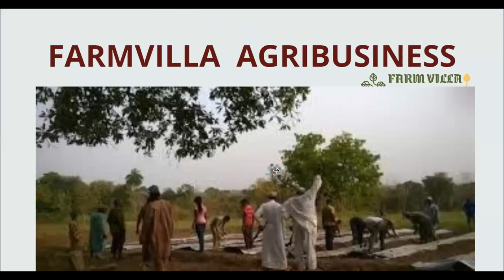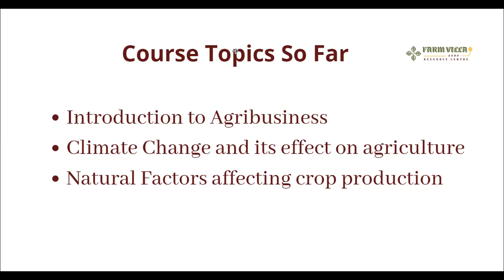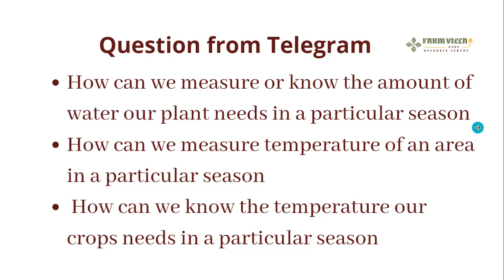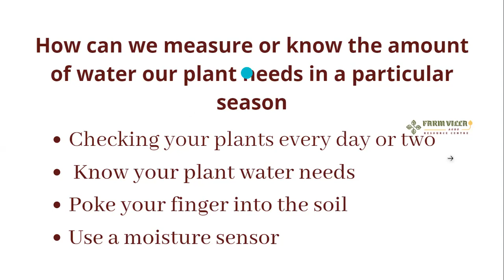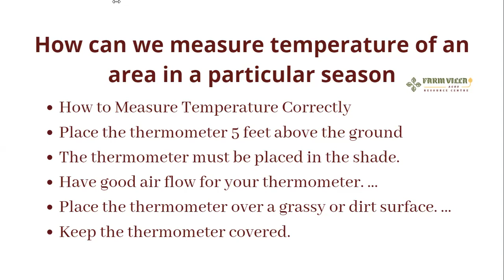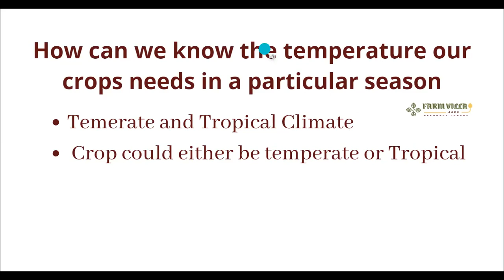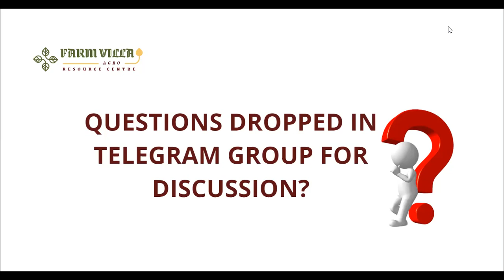Weekend Review 1